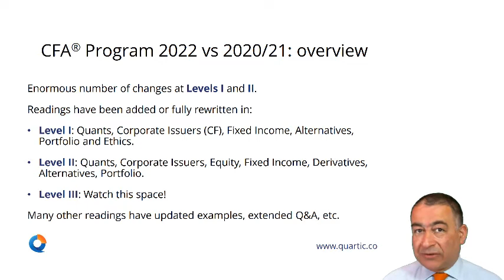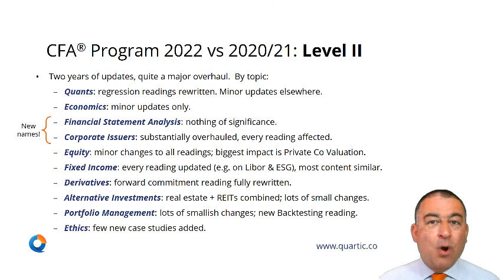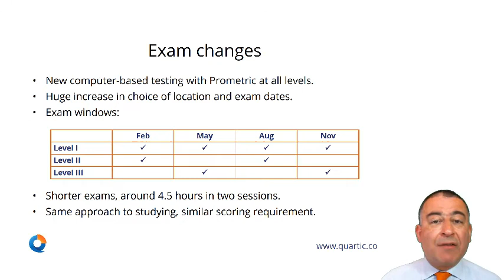Curriculum changes to the CFA Program from 2020/21 to 2022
The CFA Program curriculum was frozen from 2020 to 2021 as most candidates had their exams deferred due to Covid-related restrictions. The 2022 curriculum therefore provides a bumper year of change.

Our tutor and CEO Nicholas Blain, CFA, runs through the main updates that you will see at Levels I and II.